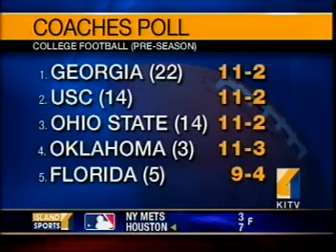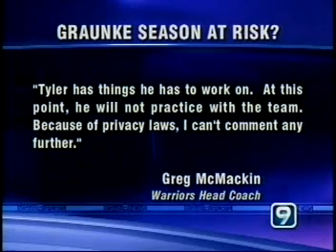08-01-08-Hawaii Warrior Football Tyler Graunke suspended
Tyler Graunke will not participate in Fall camp as he is temporarily suspended.  Hopefully it is resolved soon.